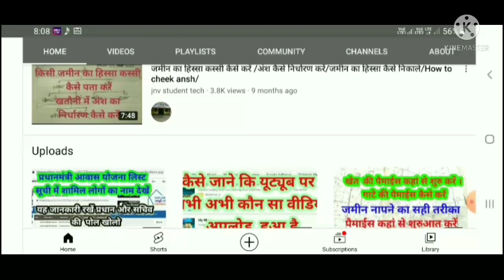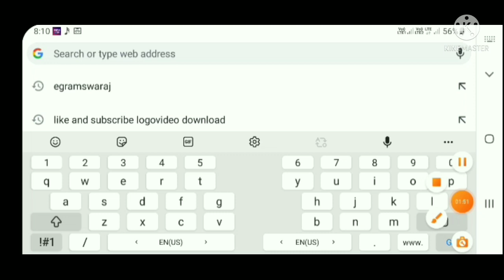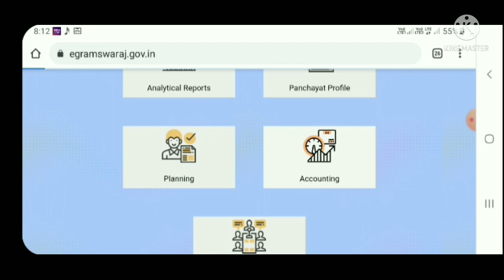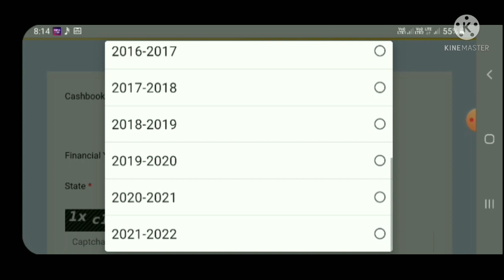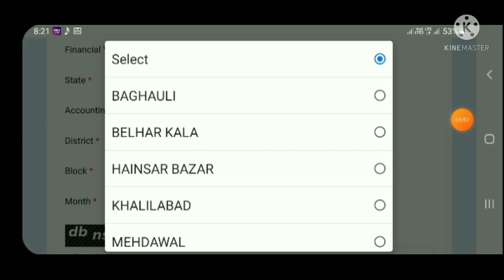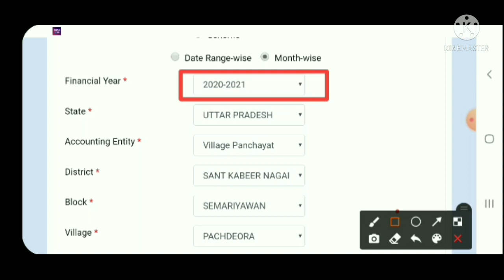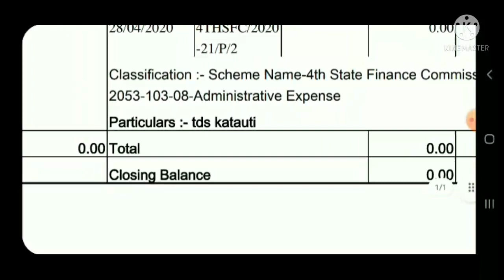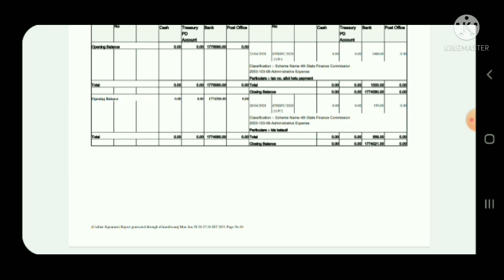अपने गांव का वजट कैसे देखे । आपके गांव के विकास के लिए कितने पैसे आए।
apne gramsabha ka bought kaise dekhen, apne gaaw ka bought kaise dekhen, apne gramsabha ke bought suchi kaise dekhen, apna bought list kaise dekhen, how to check own village bought list, plan plus, apne gramsabha ka bought list kaise check karen, kitna paisa nikala gaya vikash karyo ke liye, kitna paisa aaya aur kitna kharch hua kaise check kare, apne gav ka bajat kaise dekhen, gav ka bajat kaise check kare, apne block/gram panchayat/gav ka Bajat kaise dekhe

कितना पैसा निकाला गया विकास कार्यो के लिए,ग्राम प्रधान गांव में कितना विकास करता है,गांव विकास की रिपोर्ट,नरेगा के तहत कोन से विकास के काम हुए पताकरे,गाव मैं कोन-कोन से काम के लिए कितना पैसा आया यह हम पता करें,पंचायत मे कितना पैसे आया,ग्राम प्रधान को सरकार कितना पैसा देती हैं,गांव का वजट,ग्राम पंचायत के कार्य,ग्राम पंचायत मैं कितना पैसा आया करें,ग्राम पंचायत के कार्य की जानकारी,ग्राम प्रधान गांव में क्या क्या काम करवा रहा है,ग्राम प्रधान गांव में क्या,बिहार मनरेगा जॉब कार्ड

किसी भी फोटो को MB से KB मे बदले

भारत के किसी भी ग्राम का नक्शा कैसे देखे।

अपने गाव के किसी भी खेत/गाटे का नक्शा कैसे देखे।

खतौनी मे अपना हिस्सा कैसे पता करे।

जमीन का हिस्सा कस्सी कैसे करे?

वरासत की स्थित कैसे पता करे?

आनलाइन वरासत हेतु आवेदन कैसे करे?

ग्राम प्रधान द्वारा कराए गए कार्य की जानकारी कैसे करे?

खतौनी मे लिखे हुए क्षेत्रफल को वीघा विस्वा मे कैसे बदले